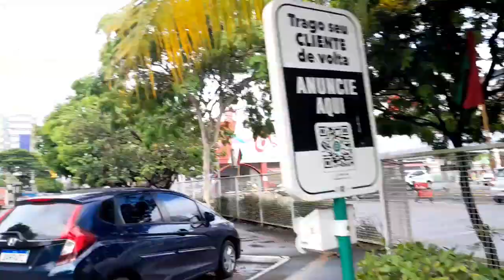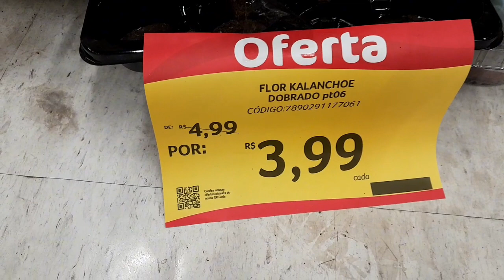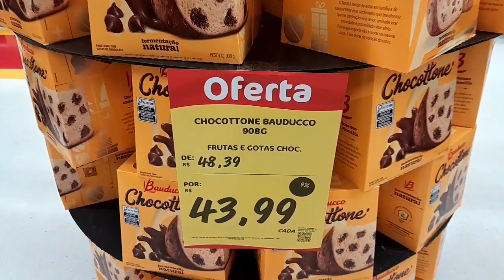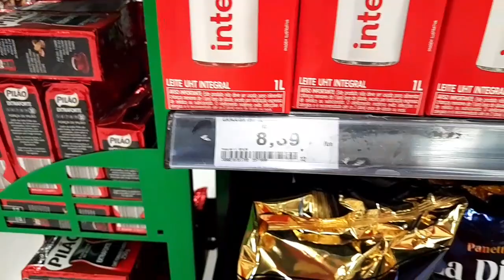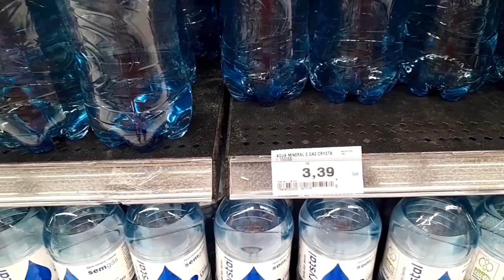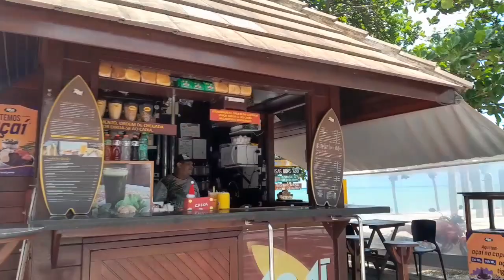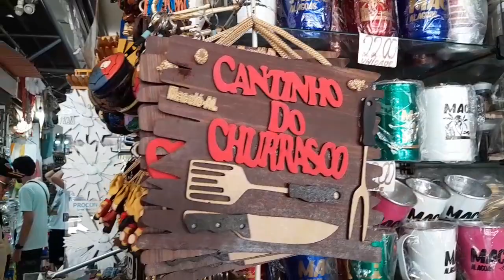café da mannha+fomos na feirinha de artesanato+almoçamos+passeio na orla de ponta verde e pajucara